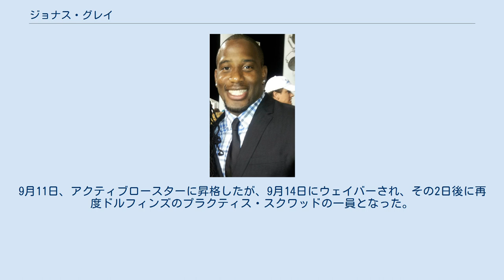ジョナス・グレイ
ジョナス・グレイ（Jonas Gray、1990年6月27日 - ）は、アメリカンフットボール選手。
ポジションはランニングバック (RB) 。
大学時代はノートルダム大学でプレイしていた。
2012年、ドラフトで指名されなかったグレイはマイアミ・ドルフィンズとフリーエージェント契約し、その後2013年にボルチモア・レイブンズに練習生として所属した。
 グレイはミシガン州ポンティアック出身で、高校はミシガン州オークランド郡のデトロイト・カントリー・デイ・スクールに通っていた。
 2008年から2011年までノートルダム大学に所属し、1年次から3年次までは、アーマンド・アレン、ロバート・ヒューズ、シエル・ウッドの控えとしてプレーした。
4年次にはウッドとプレータイムを分け合い、114回のランで791ヤード（平均6.9ヤード）、12TDをあげた。
ボストンカレッジとの試合でACLを断裂した。
 2012年、マイアミ・ドルフィンズとドラフト外フリーエージェントで契約を結んだ。
PUPリストに入れられて、膝のリハビリに励んだ。
 2013年8月31日のファイナルロースターカットでドルフィンズから解雇された。
9月2日、ボルチモア・レイブンズとプラクティス・スクワッド契約を結んだ。
 2014年1月10日、ニューイングランド・ペイトリオッツとフューチャー契約を結んだ。
 2014年11月16日、NFLデビュー4試合目の出場となった第11週のインディアナポリス・コルツ戦で201ヤードを走り、チーム記録となる4TDをあげて、42-20の勝利に貢献した。
NFL入り後、TDをあげたことのない選手が1試合で4TDをあげるのは、1921年以来のことであった。
しかし同月20日にペイトリオッツがレガレット・ブラントを獲得したこと、グレイが21日の練習に遅刻したことを理由として、ビル・ベリチックヘッドコーチは、11月23日の第12週、デトロイト・ライオンズ戦では彼を試合に出場させなかった。
第13週のグリーンベイ・パッカーズ戦では、1回のランで4ヤードを獲得したのみであった。
チームはこの年、第49回スーパーボウルを制したが、グレイはプレーオフ3試合全てでインアクティブとされた。
この年彼は89回のランで412ヤード、5TDをあげた。
 2015年9月5日、ペイトリオッツから解雇された。
9月9日、マイアミ・ドルフィンズとプラクティス・スクワッド契約を結んだ。
9月11日、アクティブロースターに昇格したが、9月14日にウェイバーされ、その2日後に再度ドルフィンズのプラクティス・スクワッドの一員となった。
9月22日にアクティブロースターに昇格したが、11月10日にドルフィンズから解雇され、翌日プラクティス・スクワッドに加わった。
12月15日、ジャクソンビル・ジャガーズと契約を結んだ。